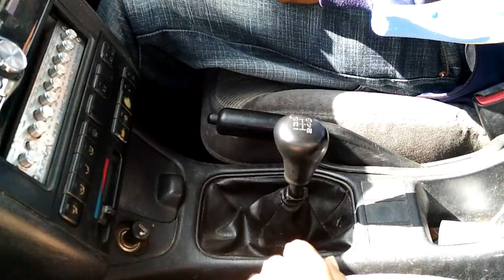รปภ.อยากหัดบ้าง จัดไปครับ (ผมเจอของจริงเข้าแล้ว)ตลอดชีวิตไม่เคยหัดมาก่อนเลย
มองหาที่เรียนขับรถอยากเพิ่มประสบการณ์ในการขับขี่ รับสอนถึงประตูหน้าบ้านทั่วไทยโดยเฉพาะจังหวัดมหาสารคามทุกพื้นที่ใกล้เคียงขอนแก่น กาฬสินธุ์ ร้อยเอ็ด 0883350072